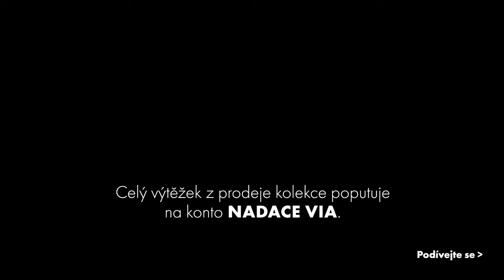Girl Power! Limitovaná kolekce od značky answear.LAB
Ženská síla – v souladu s touto myšlenkou vytvořila značka answear.LAB limitovanou kolekci oblečení, bot a doplňků. Celkový výtěžek z jejího prodeje poputuje k NADACI VIA, která podporuje aktivní lidi, kteří chtějí oživit místo, kde žijí. Často jsou hybatelkami změn ženy, které mají ke svému okolí zvlášť blízko a přejí si, aby se v něm dobře žilo jim i jejich dětem a rodinám.

Kolekce Girl Power je rebelská a romantická zároveň, univerzální, zpochybňuje stávající pravidla oblékání a dává přednost pohodlí. Volná trička, tepláky, džíny, bílé košile a praktické černé šaty jsou řešením dočasných trendů, které se mění rychlostí světla, a se kterými se ani nestihneme seznámit. Produkty z kolekce jsou vyrobeny z materiálů šetrných k životnímu prostředí: bavlna, bambus, tencel s přídavkem recyklovaného polyesteru a mají certifikaci GOTS a Oeko-Tex.

Limitovaná kolekce Girl Power je k dispozici exkluzivně online na Answear.cz